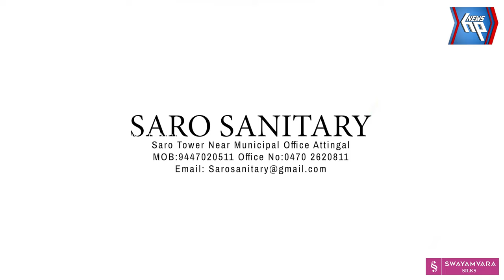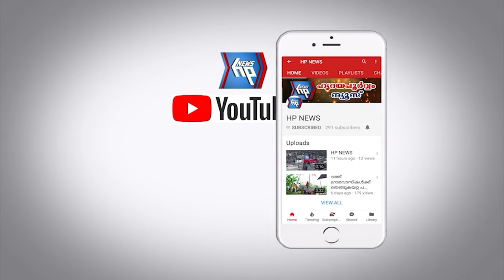ആറ്റിങ്ങൽ നഗരസഭയിലെ വിവിധ സ്ഥാപനങ്ങളിൽ നിന്നും നിരോധിത പ്ലാസ്റ്റിക് പിടിച്ചെടുത്തു